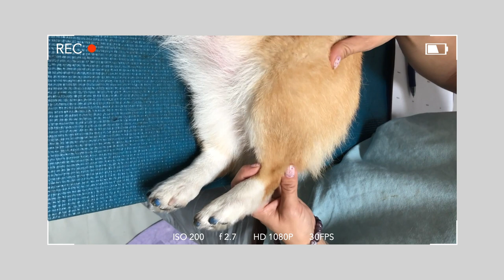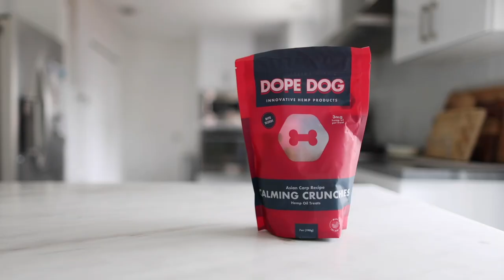Corgi Health Concerns + Hip Dysplasia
This week we're talking about corgi health concerns, potential problems, and our experience with hip dysplasia. Corgis have become such a popular breed recently thanks to their adorable stumpy legs. But they often suffer from orthopedic issues so it's important to know what health problems they may have before you get one.

0:00 - Introduction
1:10 - Why Chibi can't join us on all outdoor excursions
1:49 - Chibi's puppyhood
3:04 - Chibi's hip dysplasia diagnosis
5:22 - Our surgery options
6:39 - Chibi's recovery begins
8:02 - Pain management & CBD